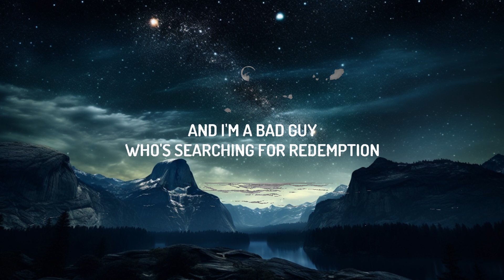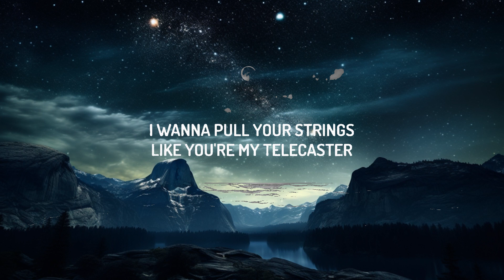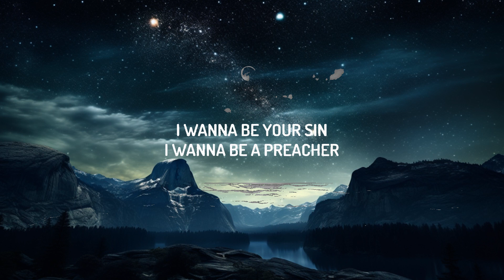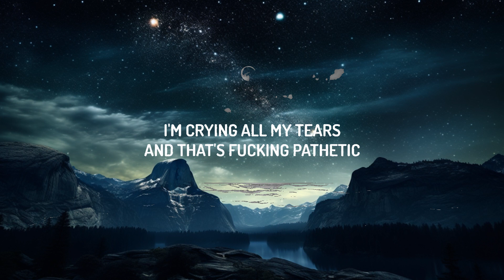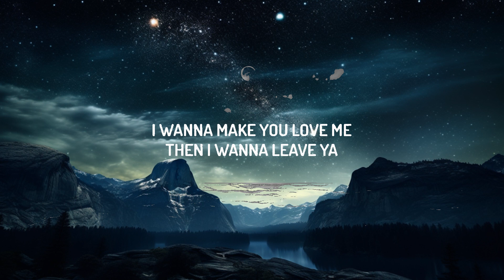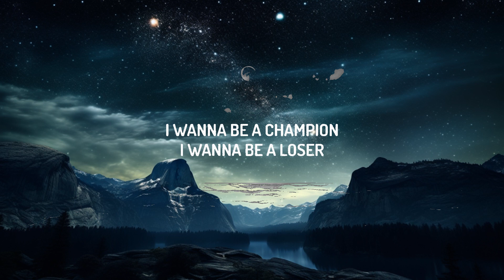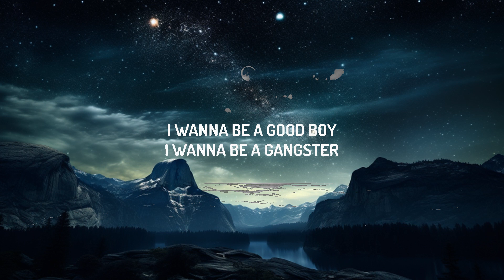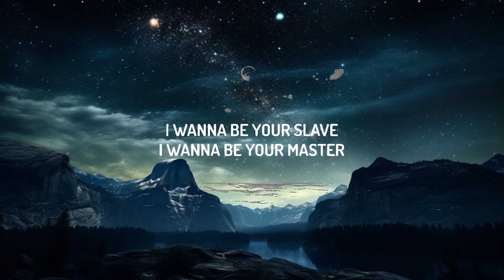Måneskin - I WANNA BE YOUR SLAVE (Lyrics/Testo) Eurovision 2021 | Best Songs | 15p Lyrics/Letra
Måneskin - I WANNA BE YOUR SLAVE (Lyrics/Testo) Eurovision 2021 | Best Songs

(Lyrics):
[Måneskin]
I yêu you since this morning
I wanna make you yêu me

I Wanna Be Your Slave Måneskin Lyrics
Måneskin Lyrics